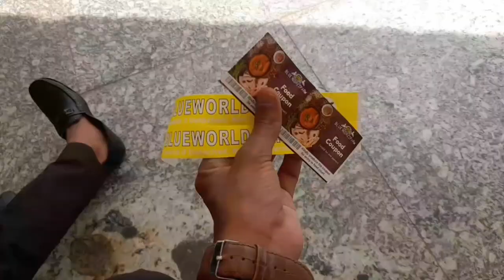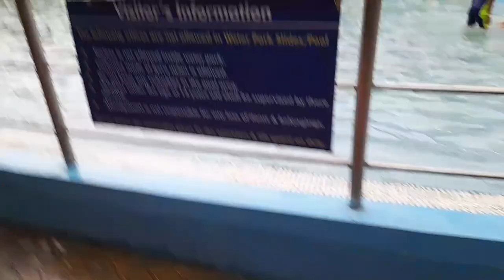kanpur water park || blue world 🌎 park || z-square mall